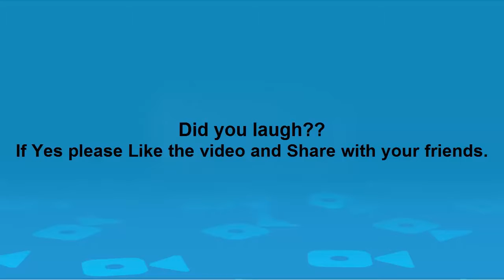06 HARDEST VERSION Try Not to Laugh or Grin While Watching This IMPOSSIBLE CHALLENGE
Most funny videos latest
Whatsapp Funny Videos
Indian whatsapp videos 2016 Whatsapp
funny vines
funny
most funny videos
cute baby babies
funny babies
cute babies
funny baby videos 2014
baby videos
funniest baby videos
funny baby videos 2015
funny videos
funny baby
baby top funny videos
babies funny videos
top 10 funniest videos
top ten funny videos
baby funny videos
funny babies videos
top 10 funny videos 2015
baby funny video
baby videos funny
funny pranks
funny
pranks
funny videos
funniest
funniest pranks
funny vines
try not to laugh or grin
impossible
funny videos 2017
funny fails
magic vines
funny fails 2017
funny video
fails
fail compilation
laugh
funniest video
fails 2016